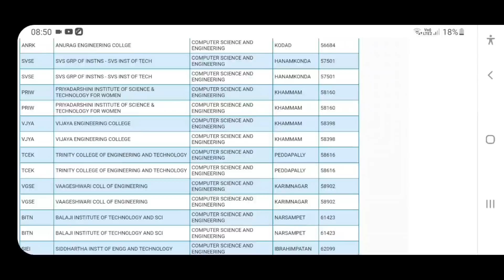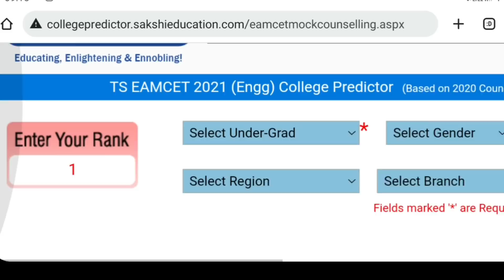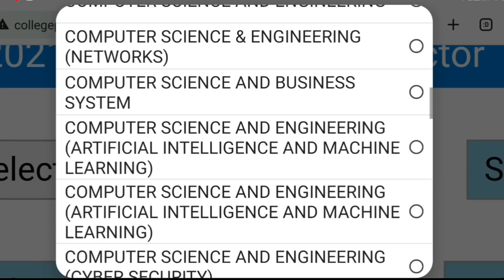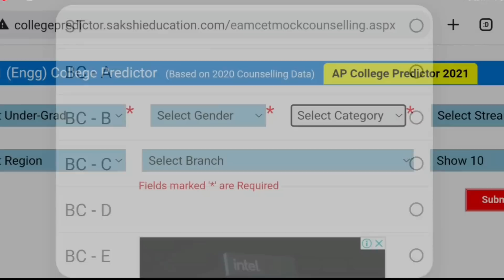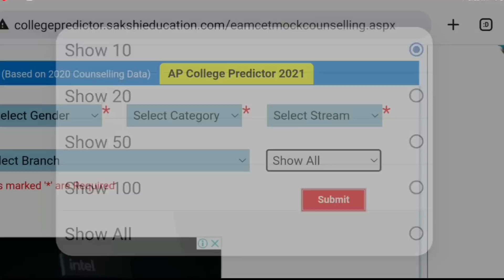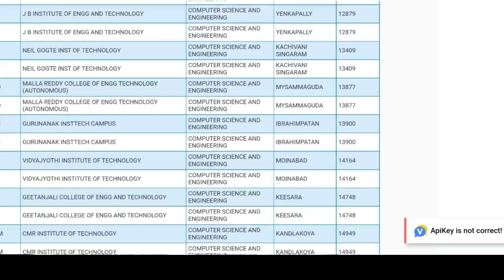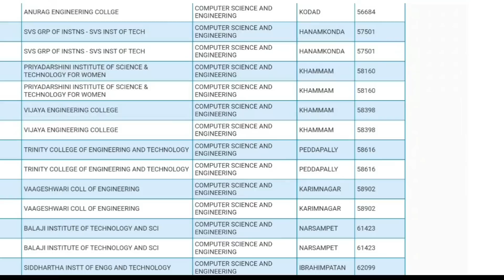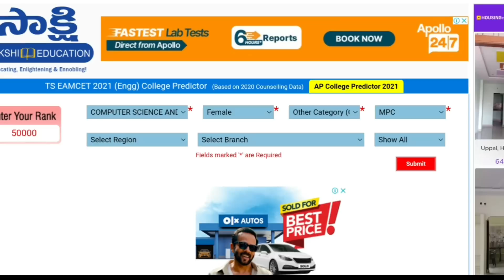TS EAMCET 2022|MARKS VS RANK|RANK PREDICTOR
normalisation process

documents required for counseling
web options details

how to keep web options

normalisation process

web options details

marks vs rank SC BC ST OC DETAILS